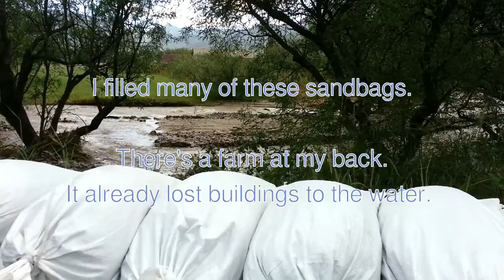Flood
I was in Hereford, AZ, recently to help fill sandbags to try to protect a friend's farm from the flood waters of Miller Creek.
At eight pounds per gallon and having just come down off a 9,000 foot mountain, this water had an incredible amount of energy.  My new friends had already lost a barn to the flood.  It had been picked up and carried into a tree.  Kinda surprised it didn't just carry away the tree too.